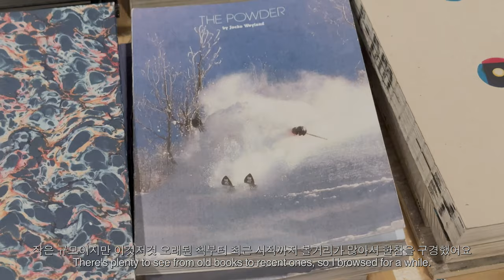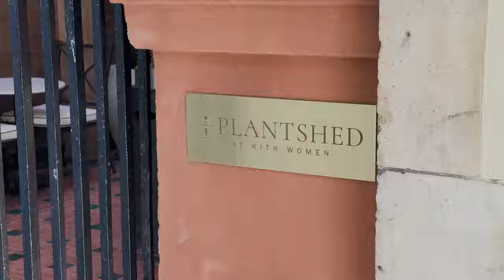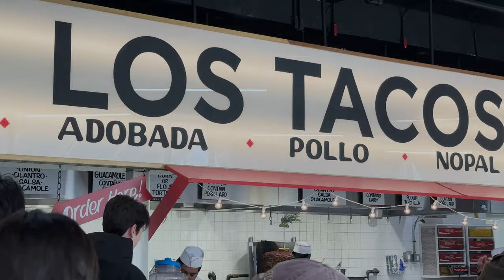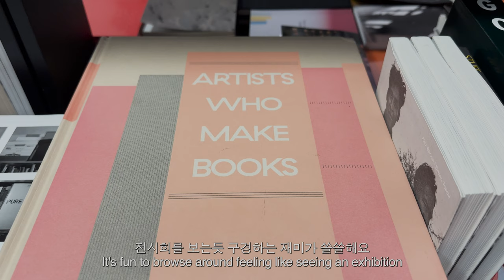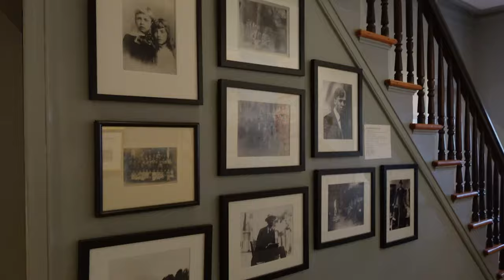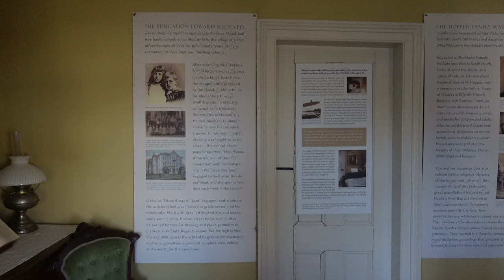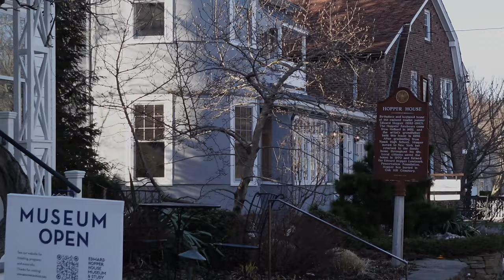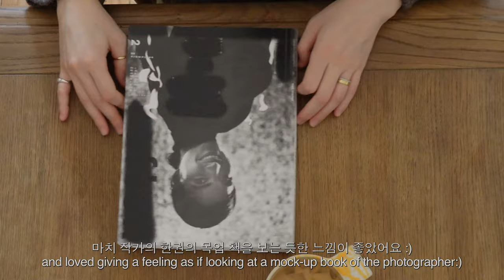Edward hopper’s birthplace in New York, Book store hopping, Best taco, living in New York | NYC VLOG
#28 Spring will come
Living slow life in New York, Edward hopper’s birthplace in New York, Book store hopping, Best taco in New York, life as a designer, New York vlog

.Time stamp
00:00 Preview
00:28 GRWM, outfit of the day
01:45 New favorite bakery in New York
02:44 Hidden gem book store
03:46 New cafe in New York
04:59 Supreme, soho
05:54 The best taco in New York
06:49 Favorite art books store
08:04 Edward hopper’s birthplace, american artist
12:31 what I bought from book shopping

Coat, Lemaire
Cardigan, Comme des Garçons Play
Jean, Still here New York
Shoes, Le Monde Beryl
Bag, hand knitted bag by myself
Balaclava, Lemaire

.Places
Librae bakery
Plantshed coffee
Kith
Supreme
Dashwood
Codex
Printed matter
Edward Hopper’s birthplace

.Filmed, edited by Elo